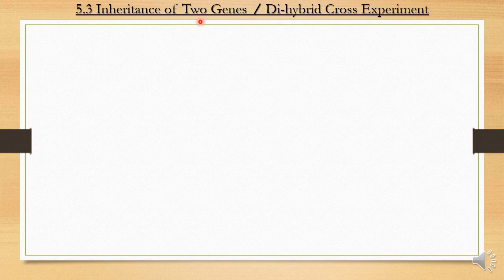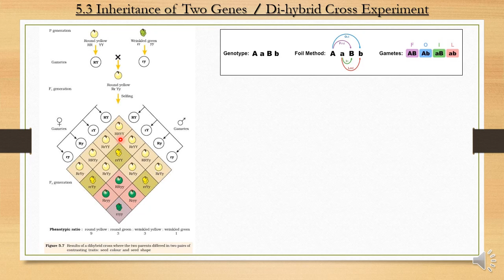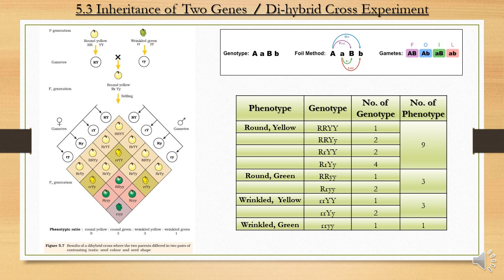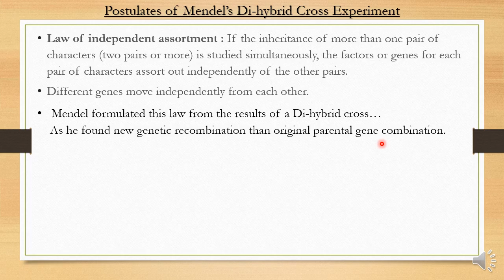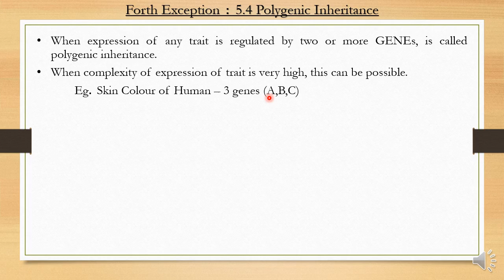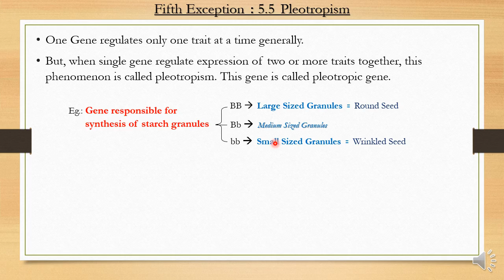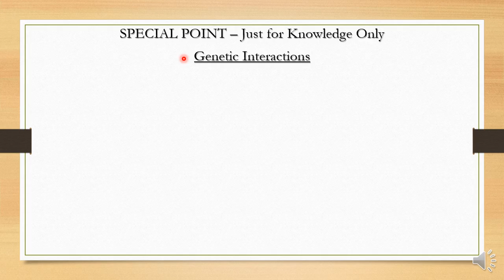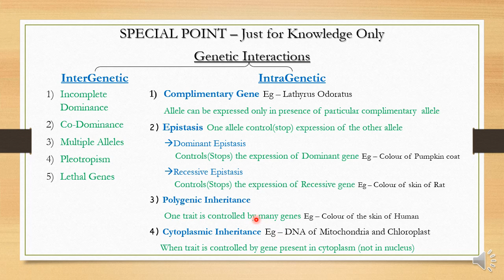Ch5-Heredity&Variations(Part-5)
Dihybrid Cross, It's exceptions